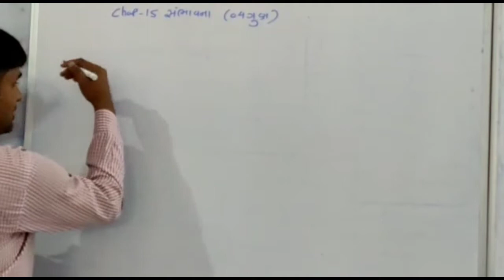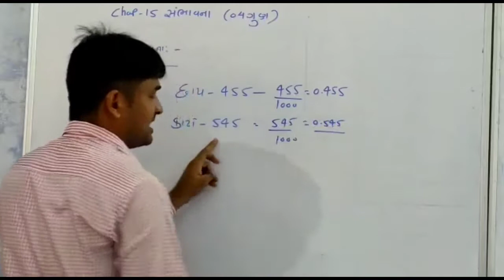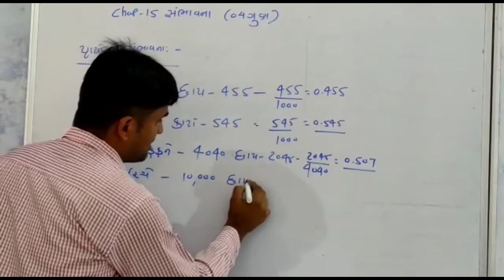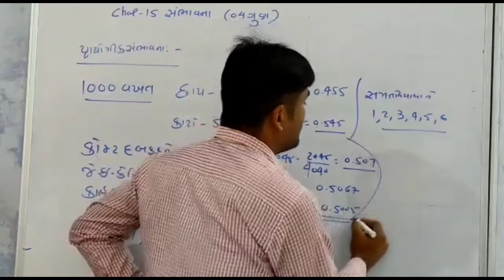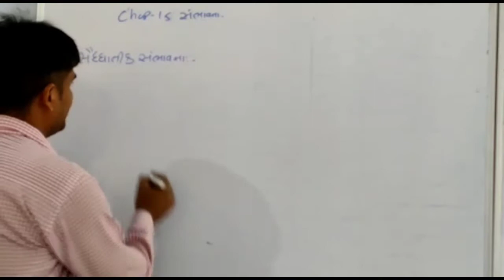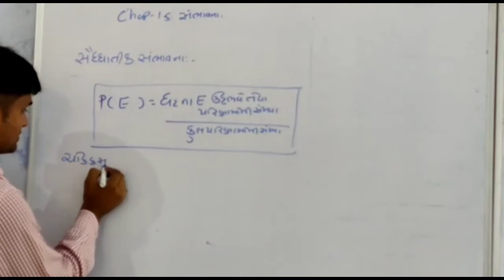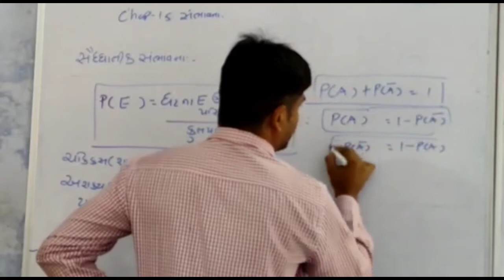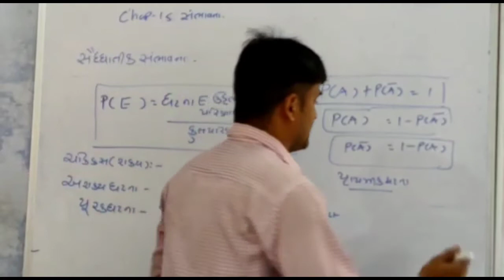Probability part-1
સંભાવના પ્રસ્તાવના ધોરણ -10, chapter-15